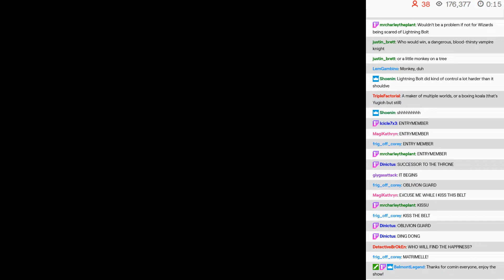BWA S8E3 - 01: Intro